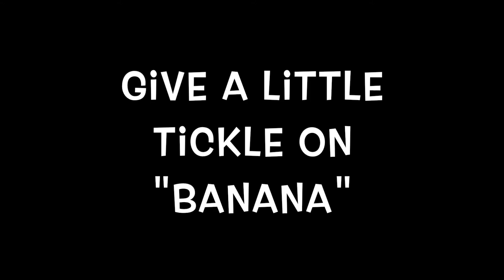Fruit Salad HSMM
Sing-a long with your children to this lovely song.